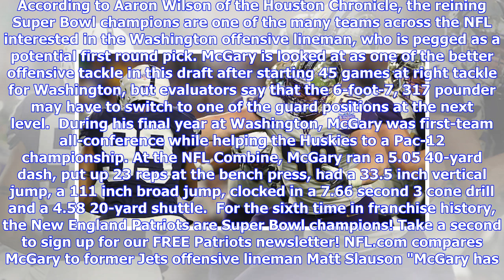Patriots showing interest in Washington lineman Kaleb McGary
Kaleb McGary is the latest NFL Draft prospect to catch the eye of the New England Patriots. According to Aaron Wilson of the Houston Chronicle, the reining Super Bowl champions are one of the many teams across the NFL interested in the Washington offensive lineman, who is pegged as a potential first round pick. McGary is looked at as one of the better offensive tackle in this draft after starting 45 games at right tackle for Washington, but evaluators say that the 6-foot-7, 317 pounder may have ...